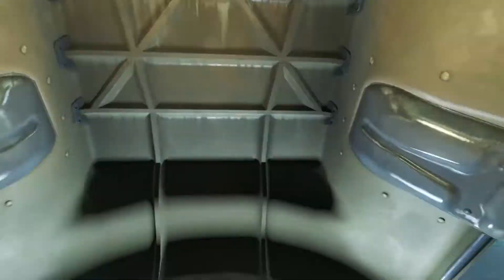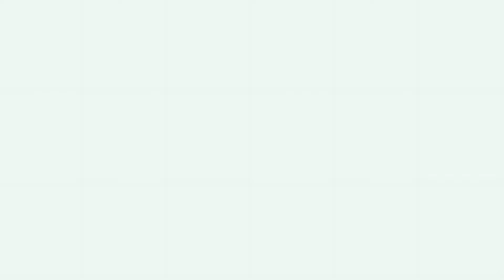Fallout 4 - THE BEGINNG - XBOX ONE S GAMEPLAY